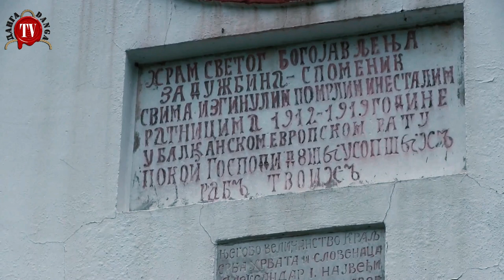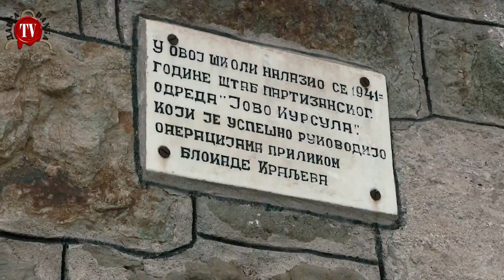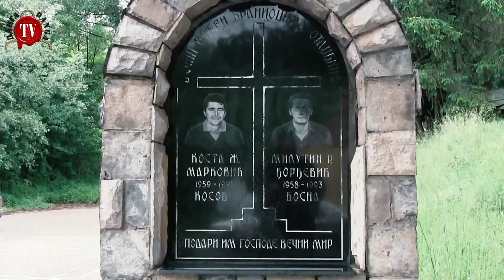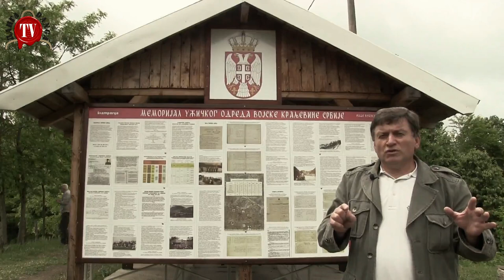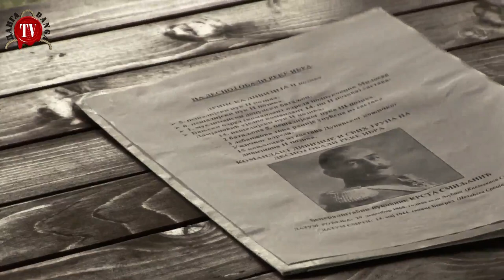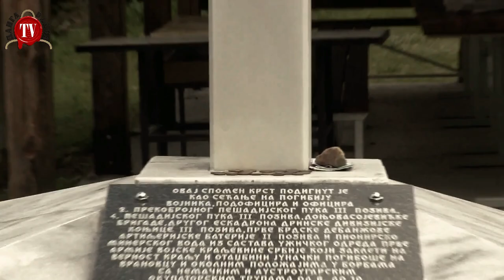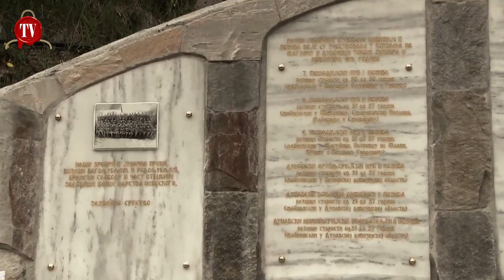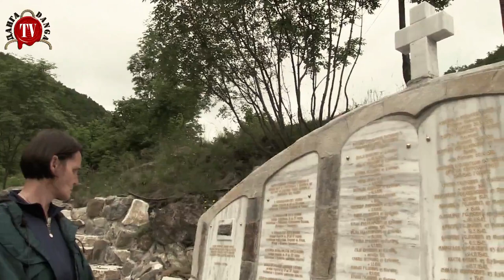РАДЕ ВУКОСАВЉЕВИЋ-КРАЉЕВО У ВЕЛИКОМ РАТУ, ТРАГОВИ ПРЕДАКА, КОЈЕ ЗАБОРАВЉАМО У РИАЛИТИ ВРЕМЕНИМА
Артљерац, мајор Раде Вукосављевић, се посветио изучавању прошлости и успомени на претке који су нас својом жртвом задужили.
Емисија је снимана на аутентичним локацијама Краљева и околине, пратећи пут јунака који су бранили земљу у Велилком рату.

@DANGA info